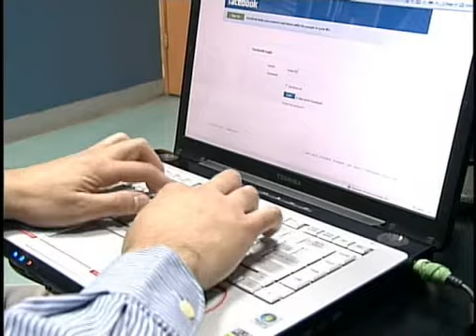El cambio del país esta en la sociedad aseguran periodistas